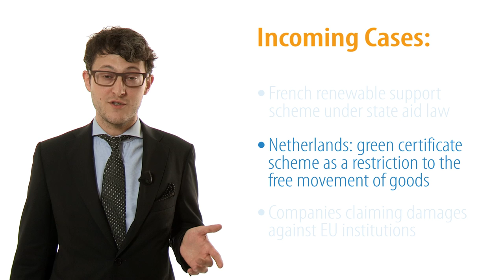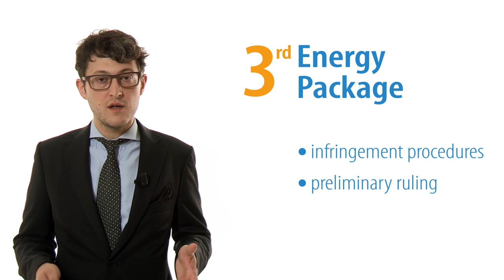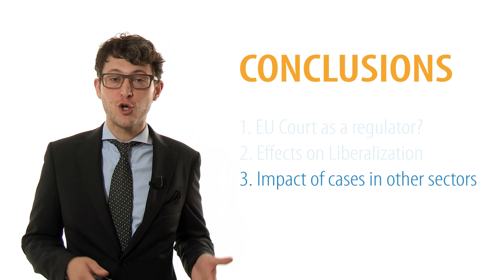The Role of the Court of Justice of the EU in the Opening of the Energy Markets Part 3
Florence School of Regulation Video Lecture (September 2013)
Adrien de Hauteclocque, Legal Secretary (Référendaire) of Judge M. van der Woude, Court of Justice of the EU, Luxembourg

In this video lecture Adrien de Hauteclocque provides an overview of the current and future role of the Court of Justice of the EU in the opening of energy markets in Europe.

***To properly view this lecture please make sure to modify the quality on the lower right corner to at least 720p***